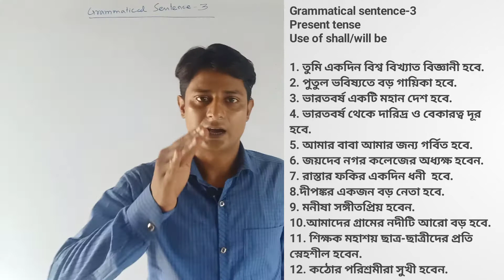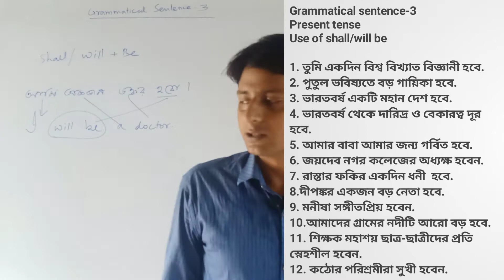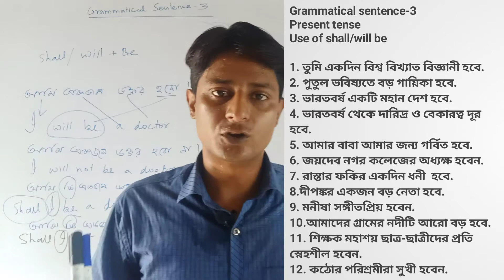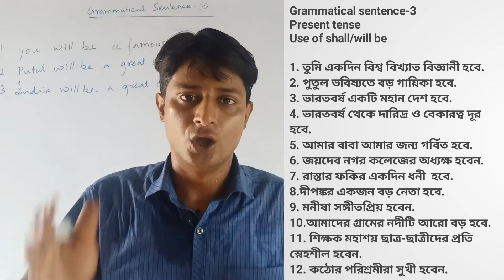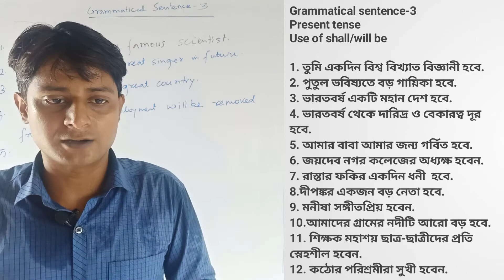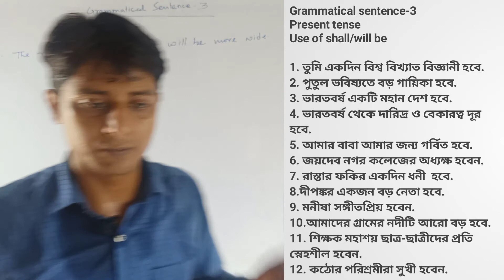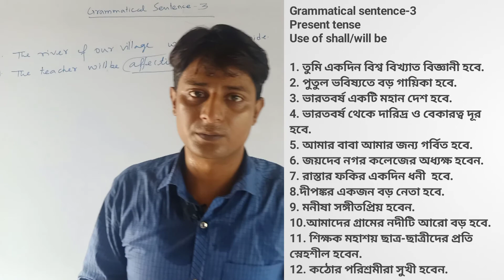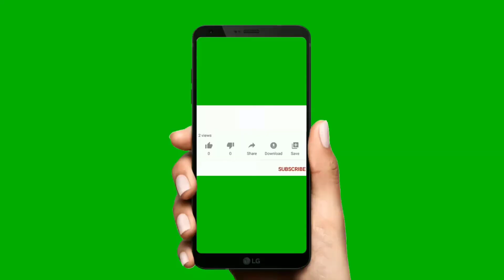How to Use ‘Shall Be’ and ‘Will Be’ in Future Tense.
In Improve Your English with I.M, you will be able to learn how to use be verbs in future tense from bengali to english translation for begginers. Here you will be able to understand bangla to english, future tense in bengali, english grammar, tansations english to bangla, speaking course, tense in english grammar, how to learn english, how to speak English. I try to explain use of future tense,english, english to bangla translation, Be Verb ,  How to make sentences with Be Verb ,  The uses of Be Verbs. This is very helpful for the learning and The uses of shall be, will be, Basic English , use of be verb, basic english grammar ,  primary english grammar,  basic english course, basic for beginners ,  shall be and will be sentences ,  Learn English through Bengali,  sentences making process through be verb, bengali language tutorial ,  affirmative sentences ,
Improve Your English with I.M channel is very helpful for those who prepare themselves for Objective and Descriptive English, especially for WBCS, BCS, MTS, CHSL, CGL, CAT, CDS, PRIMARY AND UPPER PRIMARY TET, SSC, ect.

preposition, # preposition of place and position, preposition in English Grammar